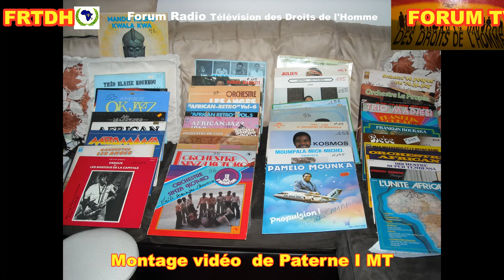Remix - OFNACOM - MOUTOUARI Côme Kosmos - Les Bantous de la Capitale - C'est de la Rumba